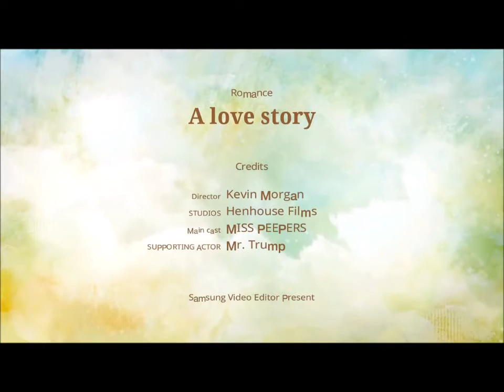DONALD TRUMPS NEW GIRLFRIEND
MISS PEEPERS CHICKLET OUR PET CHICKEN LOVES TO WATCH DONALD TRUMP WHEN HE IS ON TV AND SHE SAID SHE IS DONALD TRUMPS NEW GIRLFRIEND (MUSIC LINKS BELOW)
Non-Stop Love Songs 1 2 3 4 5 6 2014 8
NEW love songs myley cyrus country music drake TOP 10 TOP 20 COUNTRY LOVE SONGS TOP LOVE SONGS TOP COUNTRY BALLADS TOP COUNTRY SONGS BALLADS MUSIC 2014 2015 BEST HIT LOVE SONGS KEVIN MORGAN COUNTRY NEW david bowie CMA TALOR SWIFT LUKE BRYAN CARRIE UNDERWOOD TIM MCGRAW GARTH BROOKS KENNY CHESNEY TOP COUNTRY SONGS OF ALL TIME NEW COUNTRY SONGS TOP ROMANTIC COUNTRY SONGS TOP 10 TOP ROMANTIC SONGS EVER WEDDING SONGS